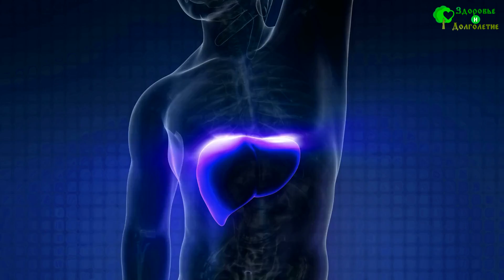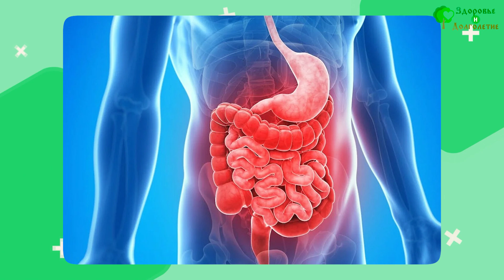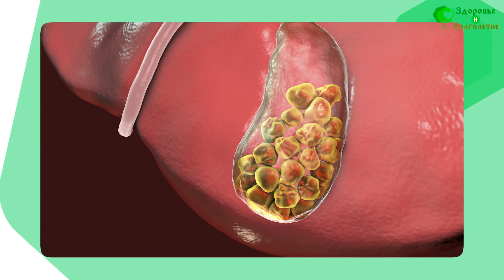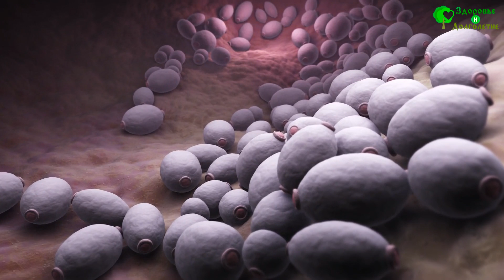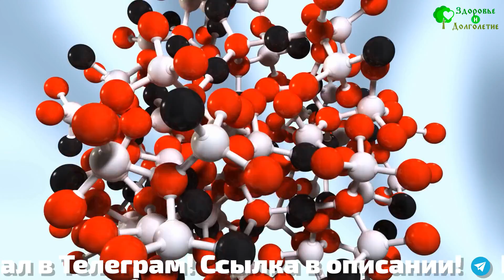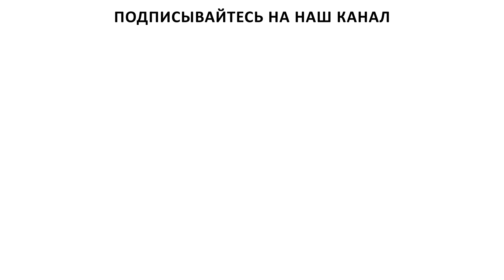Хватает щепотки на кружку! Выгонит всех глистов из организма!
Согласитесь, всегда лучше совмещать приятное с полезным. Когда речь идёт про лечение и профилактику болезней, уж очень не хочется пить противные лекарства. Можно ли заменить их приятным и бодрящим напитком? Сегодня мы расскажем о напитке, который поможет избавиться от паразитов, уничтожит грибок и активизирует отток желчи.

➤➤➤ВНИМАНИЕ!